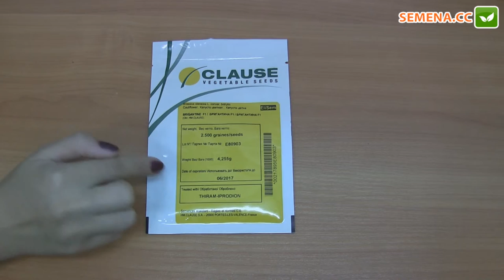Бригантина F1 капуста (Clause) Антифейк